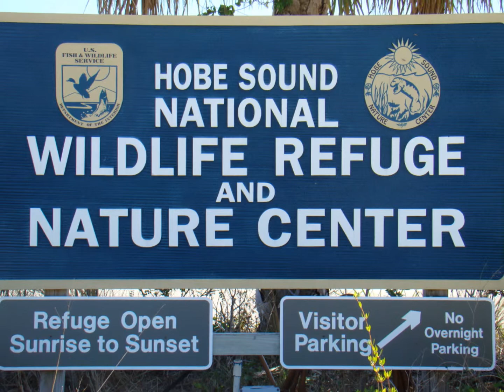Hobe Sound Nature Center